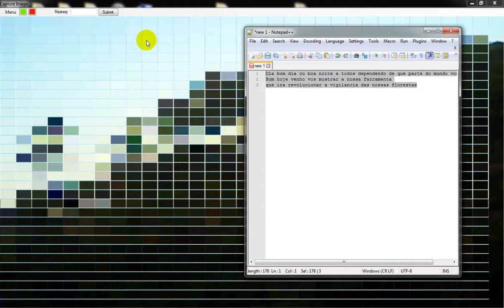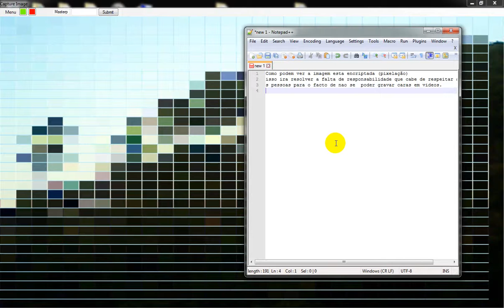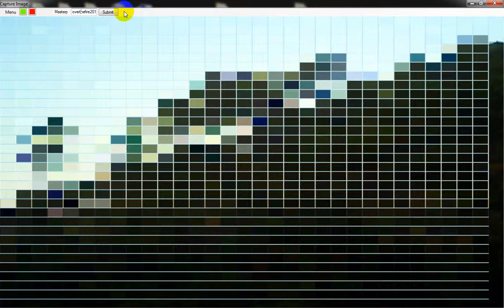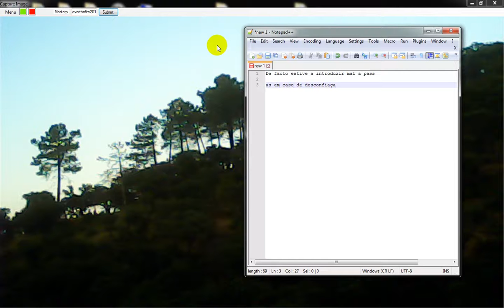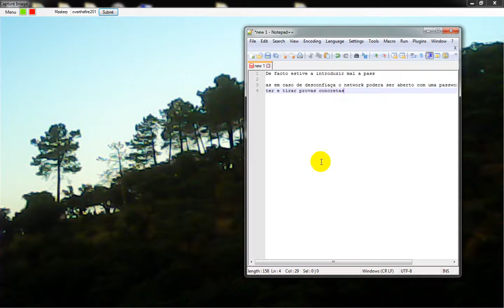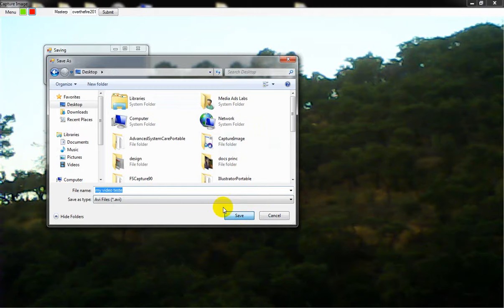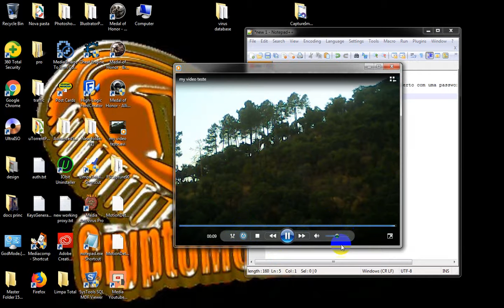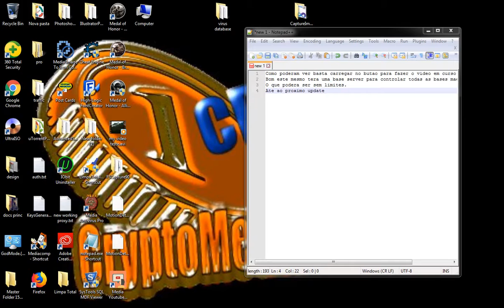MOnchique Discovery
Novo Software em Curso Para Vigilancia de Matas e Florestas